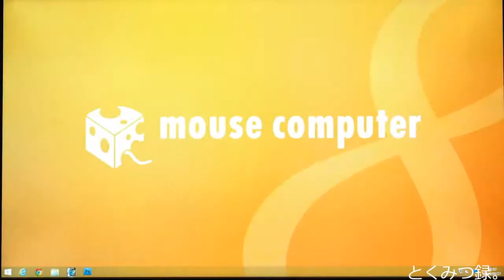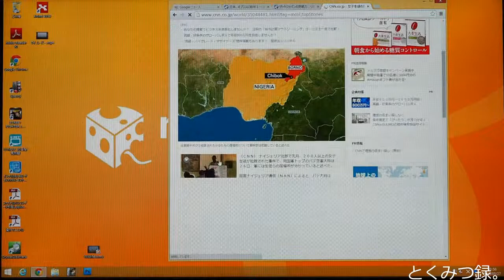再起動 LUV MACHINES mini シリーズ「Lm-mini63X」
小型デスクトップPC「Lm-mini63X」レビュー（３）　起動時間、体感速度を確認